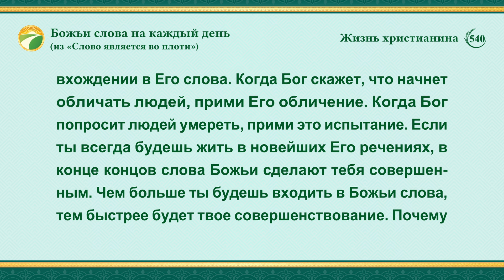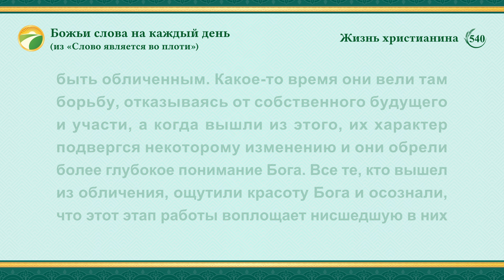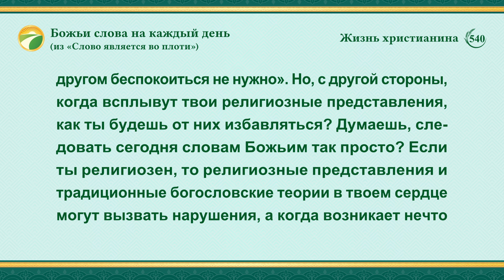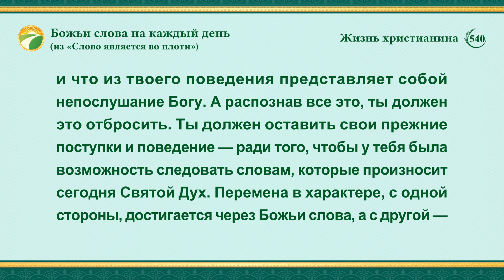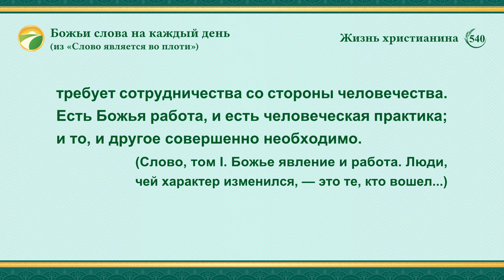Божьи слова на каждый день: Вхождение в жизнь | Отрывок 540